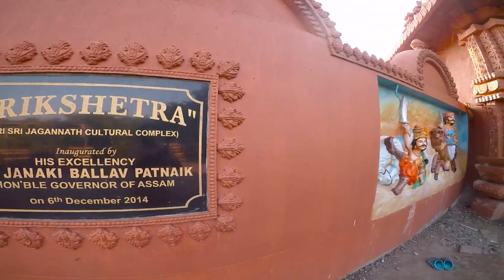JAGANNATH TEMPLE, DIBRUGARH, ASSAM, INDIA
Temple of Dibrugarh, Assam is a replica of the Lord Jagannath Temple, Puri, Orissa. This temple is a major centre for religious tourism in Assam.